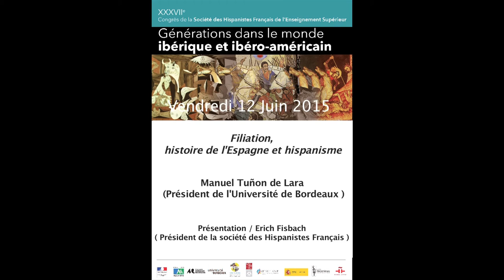Marco Martos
XXXVII ème congrès de la société des Hispanistes Français de l'Enseignement Supérieur

Générations dans les mondes ibérique et ibéro-américains

L’objet des discussions scientifiques du XXXVIIe congrès de la Société des hispanistes français de l'enseignement supérieur sera le concept  de génération, qui fait débat pour toute la recherche entre historiens et littéraires, entre la revendication du contexte et le primat du texte dans le monde ibérique et ibéro-américain.

Présentation
Les conférences plénières porteront  sur les générations des femmes de lettres espagnoles et latino-américaines (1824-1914); les générations et liens familiaux dans la construction des réseaux culturels en Argentine ; la génération des années 50 au Pérou; les débuts et le devenir des poètes espagnols des années 1970. Plusieurs contributeurs évoqueront la tradition hispaniste dans les universités du Sud-Ouest.